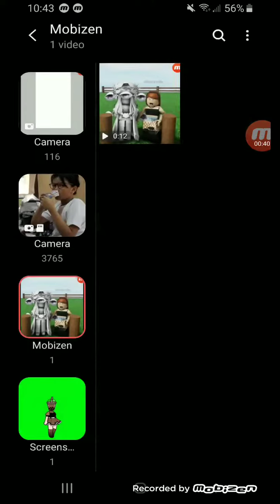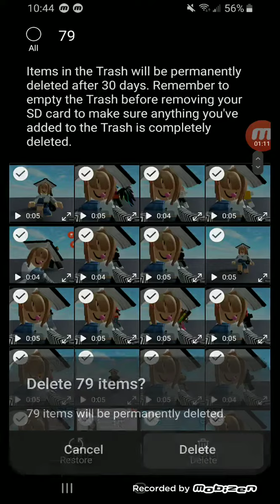Only People Who Upload Alot Understand...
Oof my storage💀